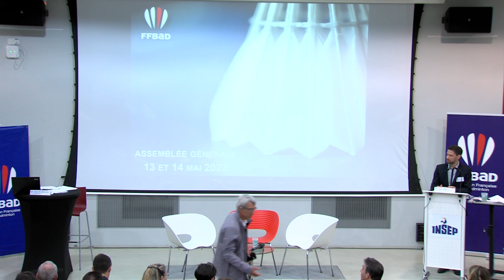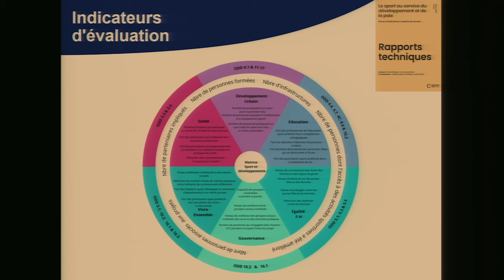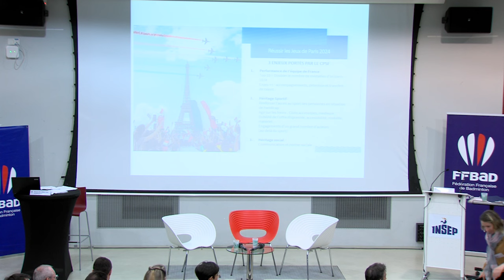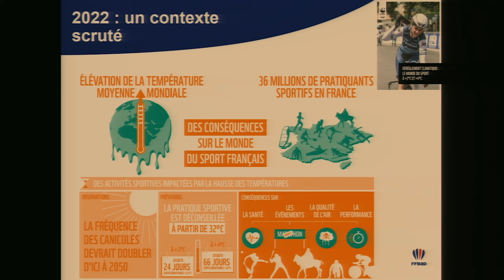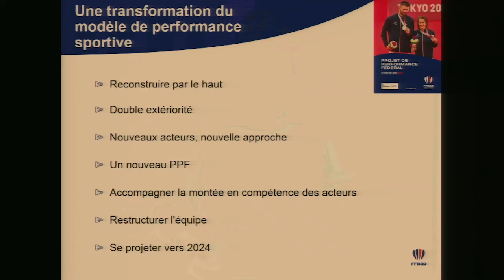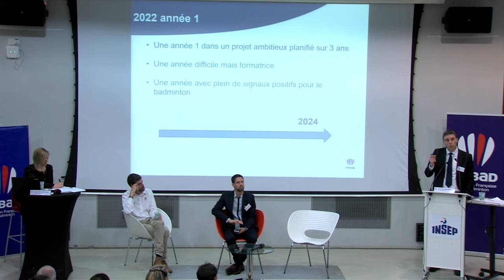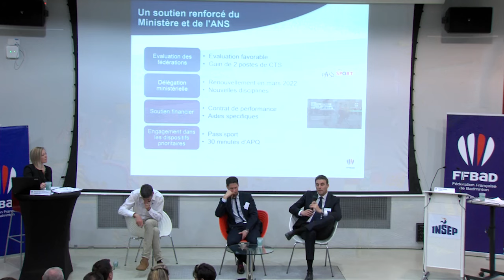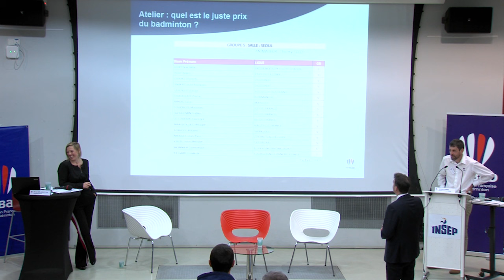Assemblée Générale de la FFBaD - 13 mai 2023 (Partie 1)